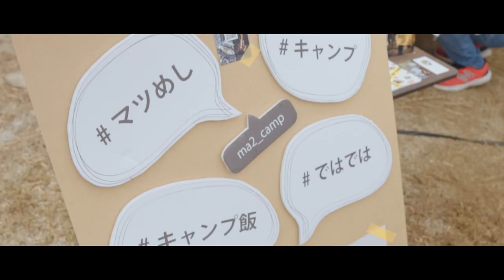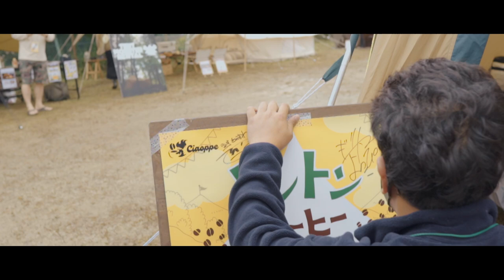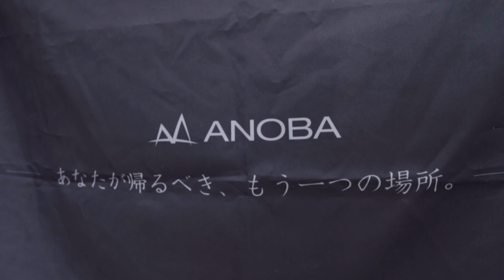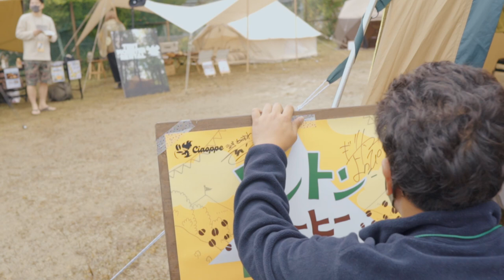【奈良キャンプ市】楽しすぎるアウトドアイベント‼︎大人気YouTuber・インフルエンサーが集結‼︎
今回は奈良県月ヶ瀬で開催された【奈良キャンプ市】というイベントに参加させて頂きました。
大人気youtuberからインフルエンサーまで多数参加したとても面白いイベントです。
今回私達はトントンコーヒーを販売させて頂きました。
定番のギアから珍しいギアまで満載の楽しいキャンプイベントです。
今回は奈良で開催されましたが、今後は全国色んな所で開催する予定なので、イベントの雰囲気を動画で参考にして頂ければとおもいます。

アウトドアの為になる情報を発信してくれている素敵なyoutubeの
TENT MONSTER  チャンネルはこちらから↓

めちゃくちゃ参考になるキャンプ場紹介を発信してくれているyoutubeの
ギリメンよっぴーチャンネルはこちらから↓